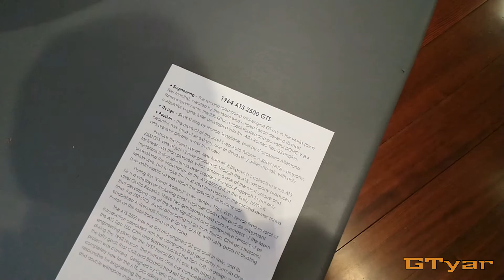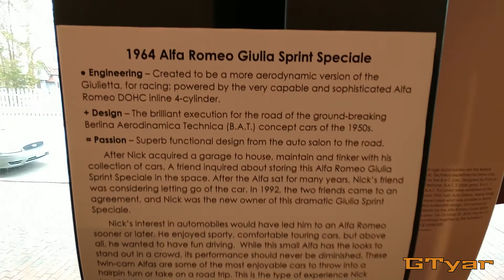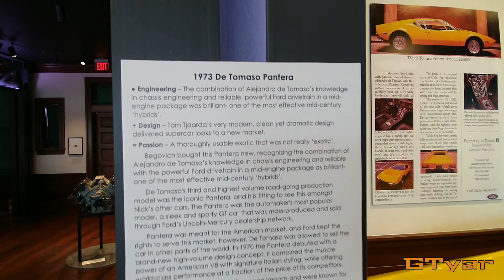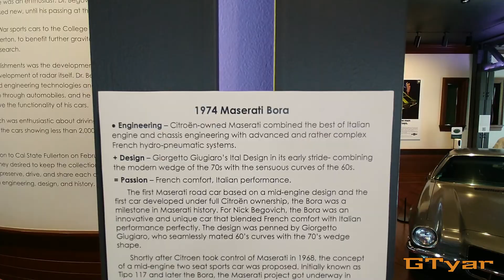The Audrain Automobile Museum, Newport RI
GTyar visits the Audrain Auto Museum and checks out their current exhibit of amazing automobiles.  Visit occurred on Jan 23, 2022.